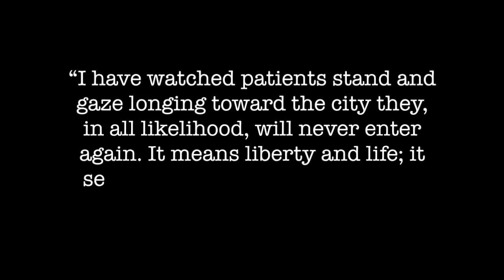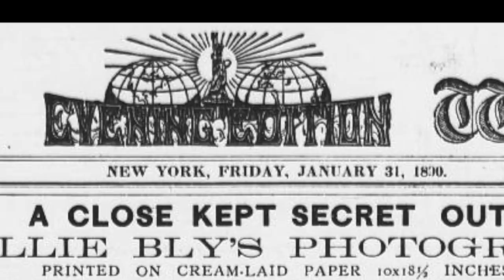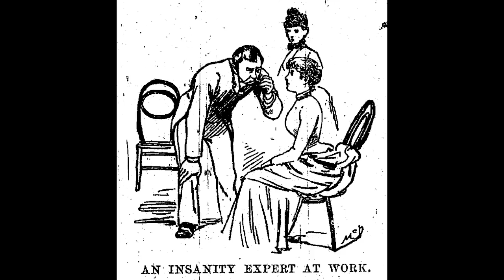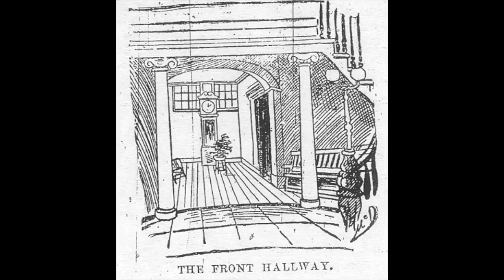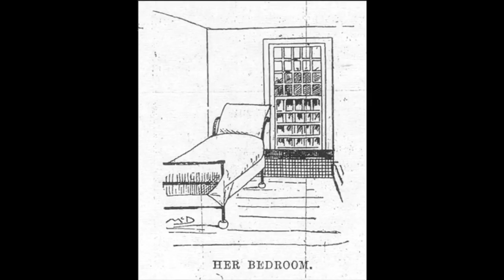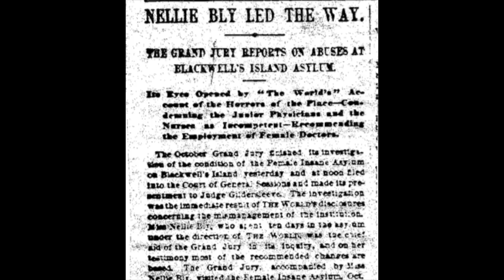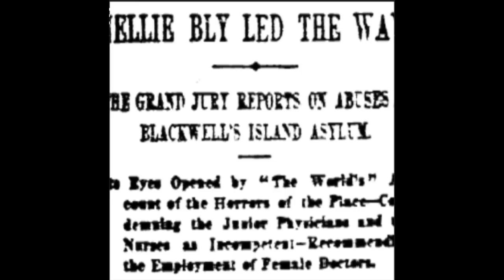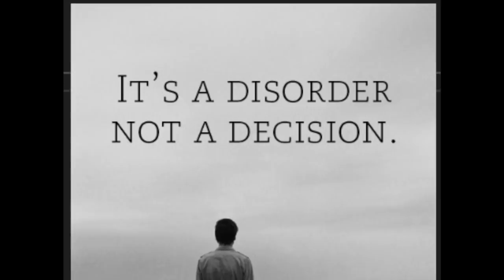Journey Into the Madhouse: Nellie Bly's Ten Days of Insanity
National History Day Competition 2017
Documentary by Jessica Barker, Katherine Hoppler, Emerson McMannus